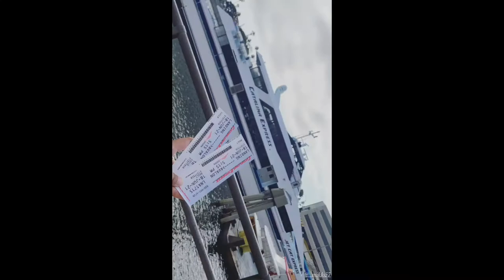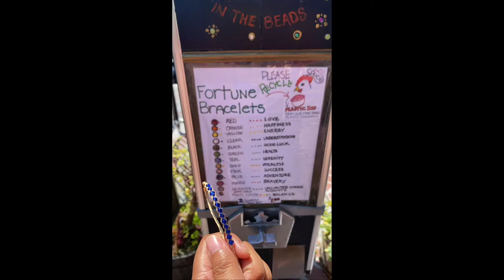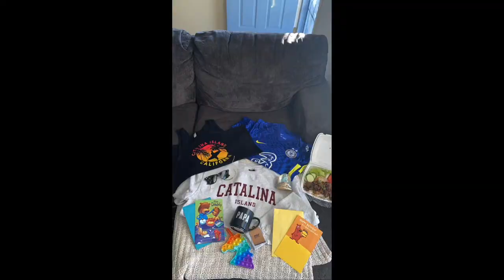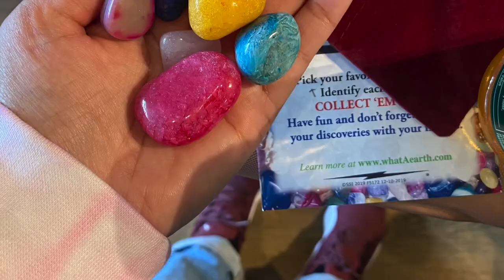Catalina Island Trip Through Photos 2021 🏝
We went on a last minute trip to Catalina Island for a few days. I wish I would've done this vlog style but all I got were a few short video clips & some photos. It was a great little getaway not too far from home.